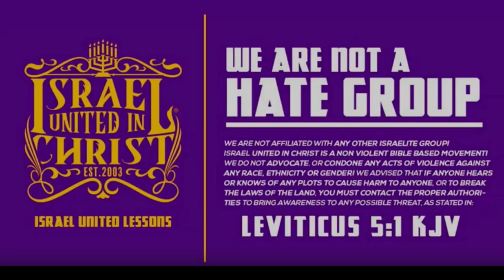LAURYN AND JUSTICE RECEIVE A HISTORY LESSON